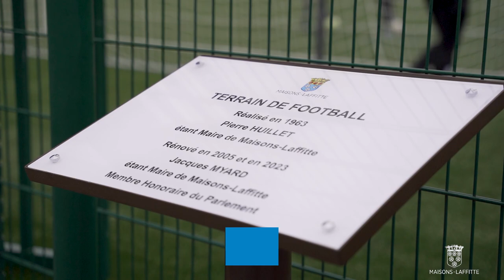Inauguration du terrain synthétique du Parc des Sports de Maisons-Laffitte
🎥 Revivez en images l'inauguration du terrain de football synthétique du Parc des Sports, vendredi 14 avril, en présence du Maire Jacques Myard, de la 1ère Maire-adjointe Brigitte Boiron, des élus Claude Kopelianskis, Charles-Philippe Mourgues et Yann Quenot, des vice-présidents du Conseil régional Patrick Karam et Alexandra Dublanche et des représentants du Maisons-Laffitte Football Club.

⚽️ Ne correspondant plus aux caractéristiques techniques attendues, le sol du terrain synthétique a été rénové. Un nouveau gazon composé de fibres d'une hauteur de 40 mm et d'un mixte de sable et de granulats inodores encapsulés a été installé. L'éclairage a également été remplacé par des ampoules LED, plus économes, permettant la variation des éclairements selon la lumière naturelle.

✅ L'équipement a été financé par la Ville avec l'aide de la Région Île-de-France et de la Fédération Française de Football.

Application mobile « Maisons-Laffitte & moi »